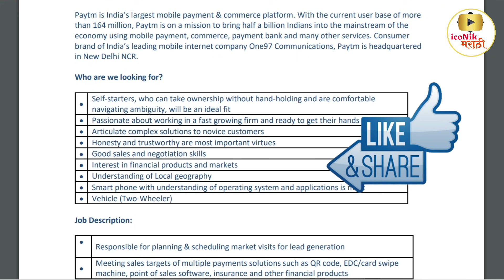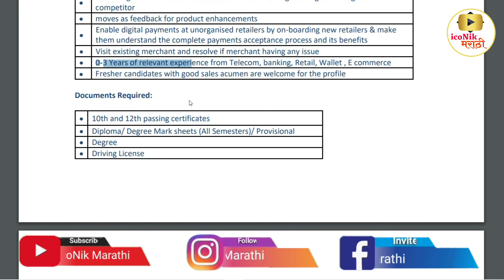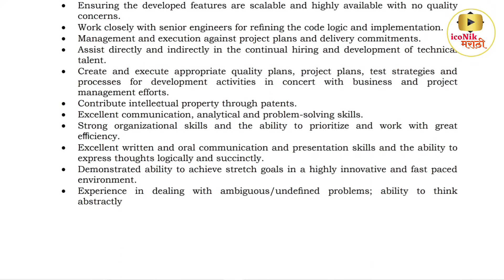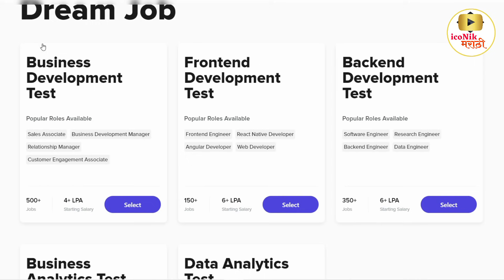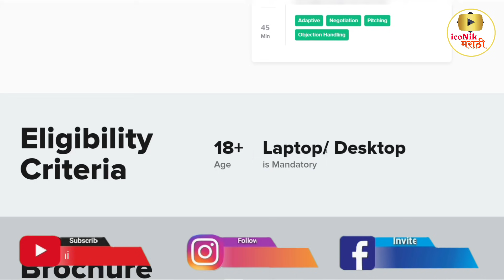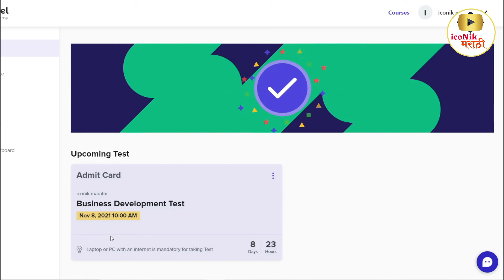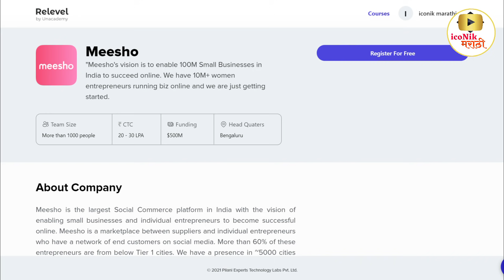4 ते 15 लाख पॅकेज🎯 १२ वी पास | फी नाही, लगेच अप्लाय करा | latest private job update in Marathi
4 ते 15 लाख पॅकेज🎯 १२ वी पास |  फी नाही, लगेच अप्लाय करा | latest private job update in Marathi

सुवर्णसंधी😍फ्री डिमॅट अकाऊंटओपन करा सोबत
१० हजारांचे कोर्सेस व मार्गदर्शन पुर्ण पणे मोफत 👇👇

Hi Friends in this video you will get information about latest private job in indian 2021-22. new job update. Paytm, meshoo, yatra.com bharti